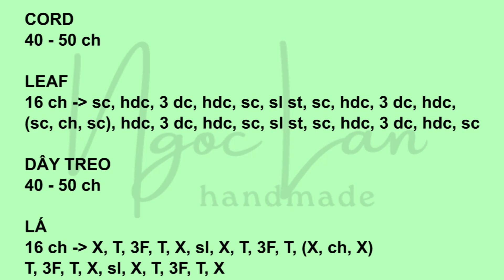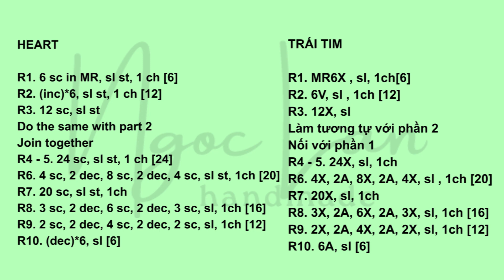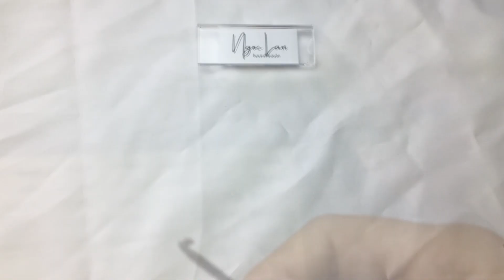[English Sub] Hướng dẫn móc trái tim đôi | Heart keychain crochet tutorial | ハートのキーホルダーのチュートリアル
Abbreviations - Ký hiệu
ch = chain - mũi bính
st = stitch - mũi
sc = single crochet - mũi đơn
inc = increase (2 sc in one stitch) - tăng mũi (2 mũi đơn chung chân)
dec = decrease (2 sc together) - giảm mũi (2 mũi đơn chụm vào một chân)
sl st = slip stich - mũi dời (mũi trượt)
R = round